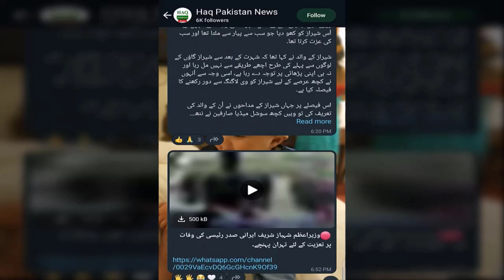khushkhabri! Sona Musalsal Teesray Roz Bhi Sasta .